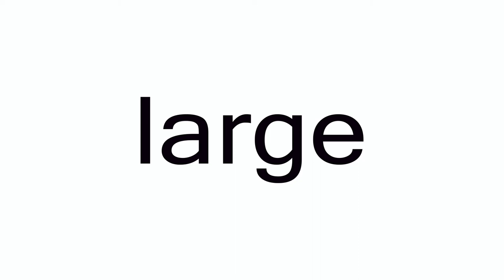"large" sight words made easy